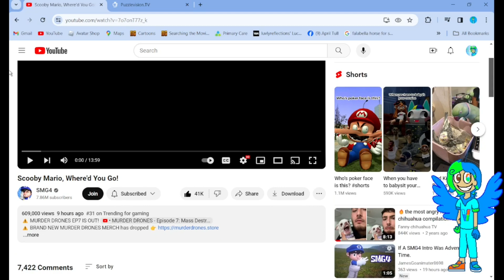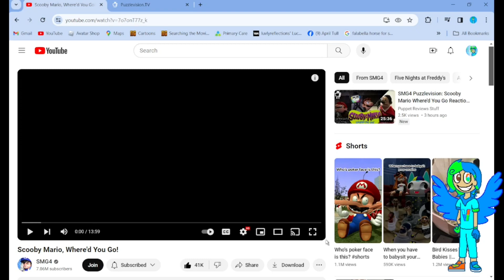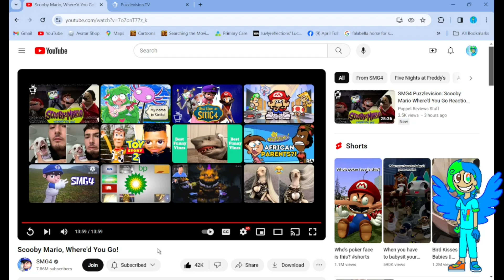Reacting to: Scooby Mario Where'd You Go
Sorry Folks am I being too loud cause what I've seen in the video? like it went on the boost of wacky doodle XP
I Do Apologize for being too noisy what i was seeing in smg4's video cause it was heck of funny and hilarious.